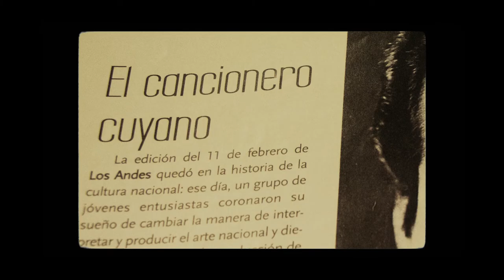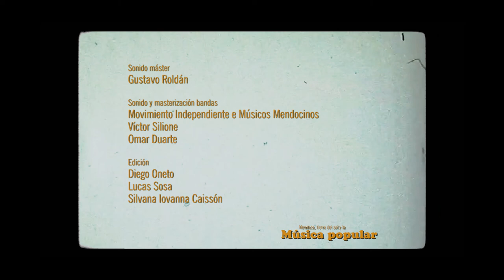MENDOZA, TIERRA DE SOL Y DE LA MÚSICA POPULAR. T1 CAP 05: Camila Millán.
Mendoza Tierra del Sol y la Música Popular: Rescatando el cancionero del Nuevo Siglo. Es una serie de 7 Microprogramas, producidos por GiraMundo Producciones, en el marco de los Proyectos FOMECA del ENACOM, y que cuenta con la colaboración y participación del Movimiento Independientes de Músic@s Mendocin@s. Esta serie, busca rescatar la música popular de nuestros tiempos.
Con la participación de  Diego Rodríguez, Actor y Profesor de Folclore, como conductor, y la participación de  diferentes músicas y  músicos de nuestra Mendoza.
Partiendo del Nuevo Cancionero Latinoamericano y de la cultura mendocina de los años ´60 en la Medialuna hasta este "Cancionero del Nuevo Siglo", Mendoza tuvo, tiene y tendrá grandes representantes del arte y la cultura.
Desde la Medialuna nos trasladamos hasta El Bermejo a la Casa del artista plástico,  Fernando Rozas, para que las expresiones culturales dialoguen a través de la escultura y la música.
En el Capítulo 5 presentamos a Camila Millán - Incendio.